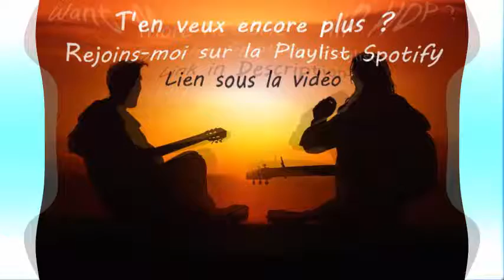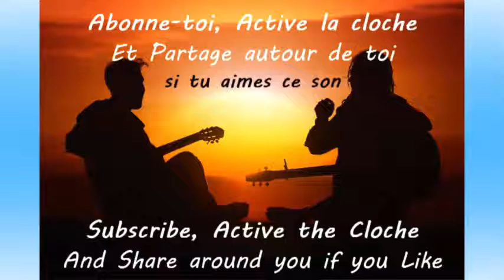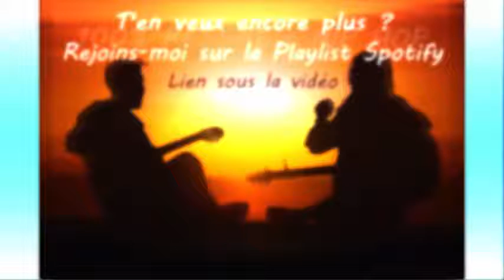[Hugo Fly] [Sous le Soleil] Hip Hop - Rap Fr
Hugo Fly
sous le soleil
hip hop - rap fr